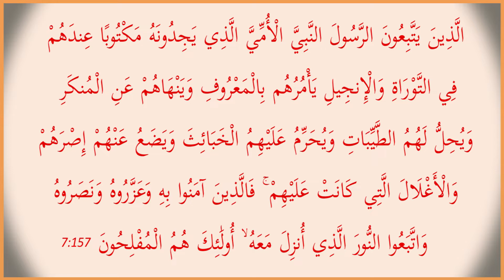Aamad-e-Bahar (Surat Al-'A`rāf: 156-157) Khutba, by Dr. Habib Asim (Juma 15-10-21)